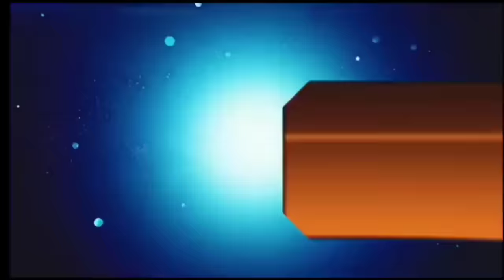आज 12 जून 2024 झारखंड की ताजा खबर ।। Today Jharkhand News, Jharkhand Breaking News Champai Soren